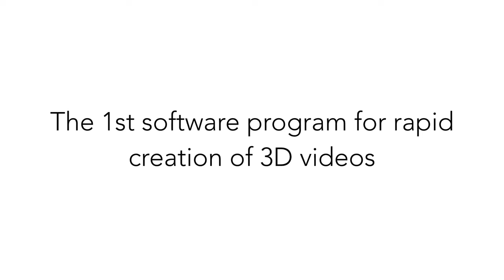Easy Sim 3D - 3D 360 VR video animation software for Industry